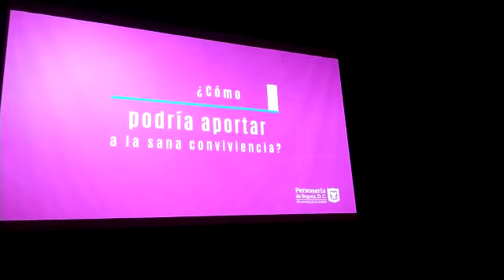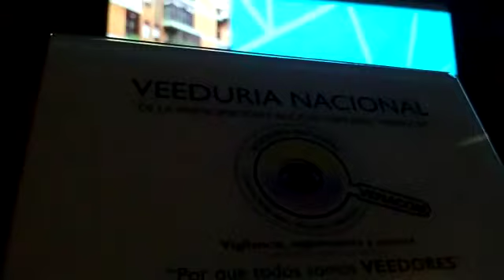Seminario “Convivencia ciudadana en la P.H.” – ¿Que es la convivencia? - 28/09/2019 – VENACOM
Desde la Veeduría Nacional de la Participación y Acción Comunal VENACOM se realiza seguimiento a las diferentes acciones generadas en la comunidad y que afectan directa e indirectamente a tod@s nuestros afiliados de la Acción Comunal, en esta ocasión realizamos acompañamiento a seminario “Convivencia en la Propiedad Horizontal” actividad desarrollada por la Personería de Bogotá, en el auditorio de la Biblioteca Virgilio Barco el cual contó con la participación de la Secretaría Distrital de Convivencia y Justicia, el Instituto Distrital de la Participación y Acción Comunal IDPAC, la Cámara de Comercio de Bogotá, Policía Nacional, entre otras instituciones cuya misión es fortalecer la convivencia y la seguridad en el Distrito Capital.

Dentro de los temas abordados se destacan:

Personería de Bogotá; Aspectos importantes relacionados con el proceso verbal abreviado de competencia de las inspecciones de policía, especialmente en énfasis en las conductas contrarias a la convivencia que se presentan al interior de las unidades residenciales sometidas al régimen de Propiedad Horizontal.

Cámara de Comercio de Bogotá; percepción ciudadana y convivencia, Herramienta de consulta y análisis de la ciudad, consta de 4 módulos que permiten conocer la frecuencia y el tipo de delitos de los cuales son víctimas los ciudadanos, así como evaluar los factores asociados a la percepción de seguridad o inseguridad en la ciudad y de la opinión que se tiene del servicio de Policía de Bogotá, información NO oficial.

Secretaria Distrital de Seguridad, Convivencia y Justicia; Convivencia en la propiedad Horizontal, teniendo en cuenta que la mayor parte del distrito Capital  está conformado por construcciones sometidas al régimen de Propiedad Horizontal es importante indicar los trámites ante la autoridad competente para su formalización, la intervención de la autoridad ante los conflictos y la conciliación de conflictos como alternativa.

Secretaria de Gobierno Distrital; Impactos obtenidos en materia de seguridad con la aplicación de políticas públicas que fortalezcan la convivencia ciudadana en las unidades residenciales sometidas al régimen de Propiedad Horizontal, en particular, y en el distrito Capital.
Policía Nacional de Colombia; Como va la aplicación del Código de Policía en Bogotá y su relación en la resolución de los conflictos que se presentan al interior de las copropiedades regidas por la ley de Propiedad Horizontal, MEDIACIÓN POLICIAL.

Instituto Distrital de la Participación y Acción Comunal IDPAC; Logros y desafíos en la implementación del Consejo Distrital y los Consejos locales de Propiedad Horizontal (Acuerdo 652 de 2016) – contribuciones a la convivencia ciudadana.

Secretaria Distrital de la Mujer; La masculinidades tóxicas como factor de problemas de convivencia en la Propiedad Horizontal, debido a las prácticas asociadas a aquellas suelen crear las condiciones para que se generen roces, agresiones entre por parte de algunos varones, con otras personas integrantes de las propiedades residenciales, prácticas recurrentes  como; sacar la basura a deshoras, ubicarla en lugares inadecuados, poner música a alto volumen, llevar la fiesta y el consumo de alcohol hasta el nivel de abuso, que afectan a diferentes estamentos y clases sociales.

“Teniendo en cuenta el importante trabajo que se realiza en favor de los copropietarios y residentes de los conjuntos de propiedad horizontal, ya sea como consejeros de administración, representantes legales o integrantes del comité de convivencia en donde los temas abordados son material de insumo para que se continúen desarrollando con éxito la labor en favor de quienes depositaron en ustedes la confianza para que tomen las mejores decisiones en favor de la copropiedad, especialmente la tarea de fortalecer una comunidad en donde la sana convivencia sea el núcleo esencial para lograr una sociedad segura, solidaria y en donde permanezca la coexistencia pacífica y la armonía”.

Adrian Serrano Prada
Personero Delegado para la coordinación del Ministerio Público y derechos humanos (e)